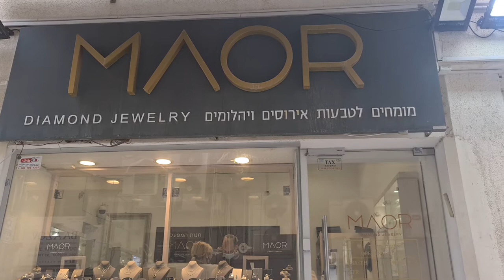ביקורת לקוח סמוי ציון 10 מ 10 לתכשיטי maor, בוצע עי constructive-audit.com